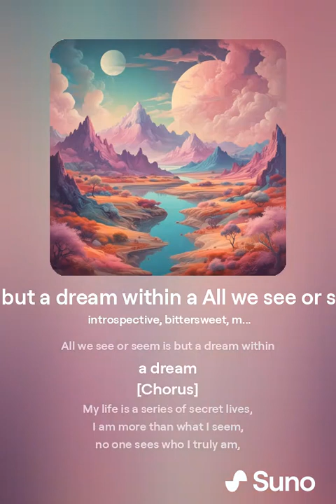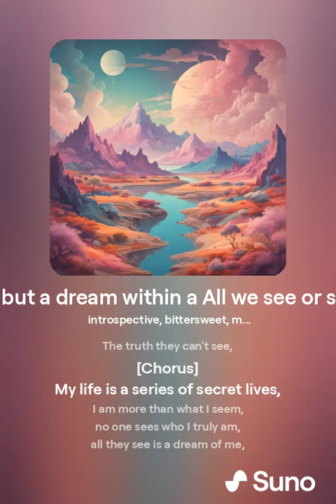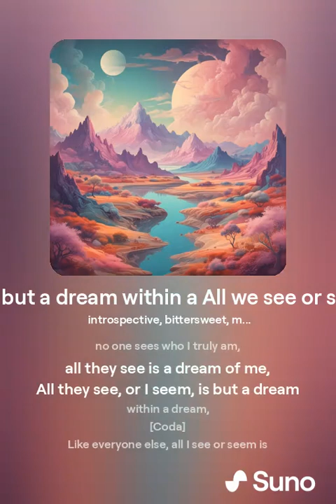All we see or seem is but a dream within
Lyrics by me, made a song with Udio and suno ai